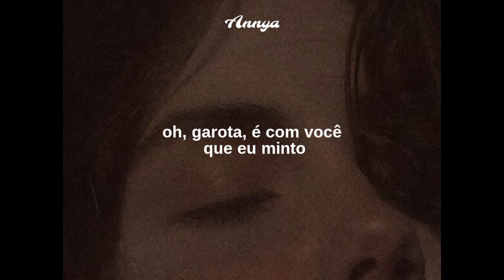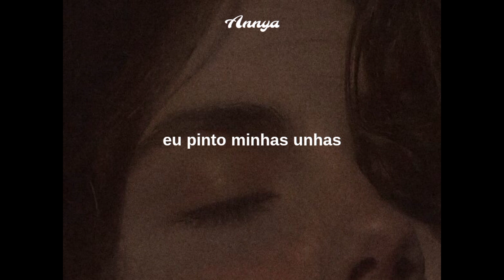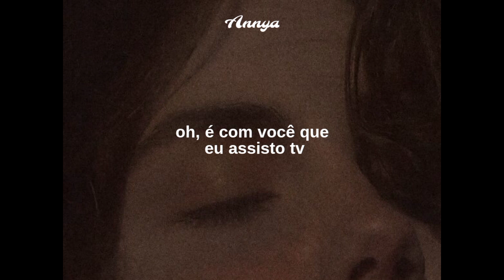esse cover que viralizou no tiktok é simplesmente perfeito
Sarah Cothran - As The World Caves in (cover) [tradução/legendado]

ʟᴇᴛʀᴀ/ʟʏʀɪᴄ:

And we've drunk a couple bottles, baby

'Till old Satan stands impressed

And as the Earth burns to the ground

Oh, girl, it's you that I lie with
As the atom bomb locks in
Oh, it's you I watch TV with

You put your finest suit on
I paint my fingernails
Oh, we're going out in style, baby

As the world, as the world caves—

Oh, it's you that I lie with
Yes, it's you I welcome death with

ʙʏ: ɴᴀʜᴏᴍɪ

ᴏʙʀɪɢᴀᴅᴀ ᴘᴏʀ ᴀssɪsᴛɪʀ ❣︎